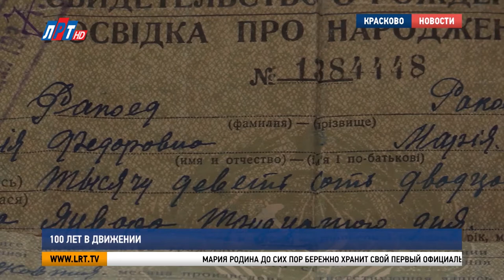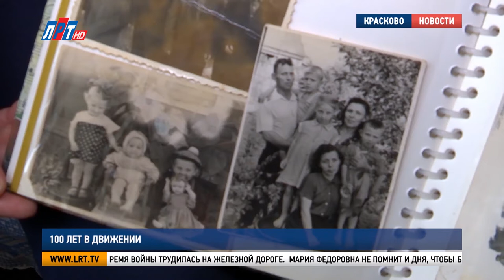100 лет в движении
Сотый день рождения отметила жительница поселка Красково Мария Федоровна Родина. Всю свою жизнь женщина трудилась. Сначала на железной дороге, потом на заводе строительных материалов. На долю Марии Федоровны выпало немало испытаний. Она справилась и теперь передает жизненный опыт своим внукам и правнукам.

Мария Родина до сих пор бережно хранит свой первый официальный документ - свидетельство о рождении, выданное ей на Украине. В нем каллиграфическим почерком выведена дата рождения – 30 января 1921 год. В 30-е годы вместе с родителями переехала сначала в Москву, а потом в Люберцы. Незадолго до войны Мария Федоровна вышла замуж, родила двойняшек. Во время одного из авиаударов малыши погибли. Не вернулся с фронта и муж. Несмотря на трудности, женщина не опустила руки. Говорит, силы черпала в работе. Во время войны трудилась на железной дороге.

Мария Родина, юбиляр:
«Летом балласт, песок грузим, а зима приходит нас отдают во вторые Люберцы работать рабочую силу. Это от вторых до 30 километра обслуживали путя».

Мария Федоровна не помнит и дня, чтобы бездельничала. С 1948 по 91  год работала на Кореневском заводе строительных материалов, обжигала кирпичи. Трудилась без отпусков, ведь приходилось одной воспитывать троих детей. Лишь, когда сыновья и дочь подросли, появилась возможность ездить по путевкам в санатории. Свой секрет долголетия Мария Родина не скрывает, говорит, все дело в генетике. Ее мама прожила больше 90 лет. Плюс не сидеть на месте и не унывать.

«И после работы еще потанцуем и все такое. Жила все время в движении, в движении, в движении и в движении».

Поздравить одну из старейших жительниц городского округа пришел глава Люберец Владимир Ружицкий.

Владимир Ружицкий, глава г.о. Люберцы:
«Мария Федоровна. Я извиняюсь, что мы к вам вторглись.
Как чувствуете себя? Да вроде нормально.
Это вас губернатор поздравляет. Это Воробьев.
А это вот такая корзина с фруктами».

У Марии Федоровны 4 внука, 4 правнука и 1 праправнучка. Все они гордятся своей бабушкой. И всегда следуют ее наказу - не унывать. Тем более, что им есть на кого равняться.